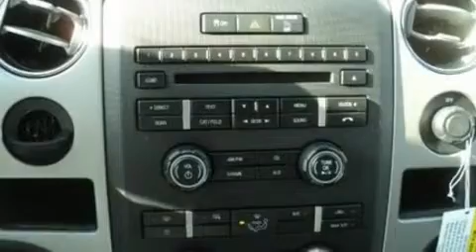2011 FORD F-150 Bossier City LA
We've been honored to serve the Stonewall  LA area , we promise that your experience at our dealership will exceed your expectations !

 Year : 2011

 Make : FORD

 Model : F-150

 Engine : 3.7L V6

 Trans . : AUTO 6SPD

 Exterior : GRAY

 Miles : 15

 Interior : STEEL

 Jimmy Granger Ford Mercury

 251 Highway 171 South

 Stonewall  , LA 71078

 All of us here at the new Jimmy Granger Ford Mercury would like to welcome you . We take pride in offering superior sales and service for our valued customers . Our Motto is simple . We say what we'll do, then we do what we say. Come see us today and let us prove it to you .

 2011 FORD F-150 Stonewall  LA